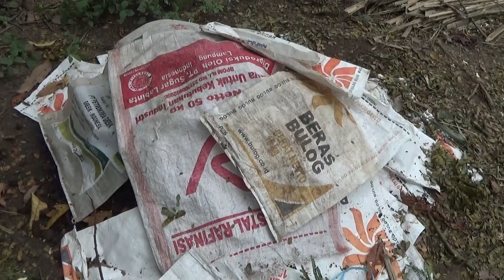Hasil Pengomposan Pupuk Kandang, Kekam Bakar, dan Limbah Gergajian Setelah 7 Hari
Bahan baku pengomposan terdiri dari pupuk kandang, arang sekam, dan limbah gergajian.
Pupuk kandang kami gunakan yang sudah lama dan sudah hancur seperti tanah
Limbah gergajian juga sudah lama dan sudah lapuk.
Jadi proses pengomposan ini hanya untuk mematangkan saja
Hasil pengomposan pupuk kandang, sekam bakar, dan limbah gergajian setelah 7 hari sebagai campuran media tanam budidaya cabe organik dalam karung